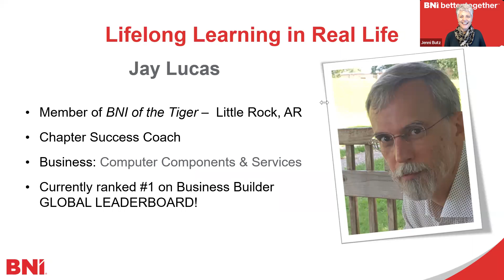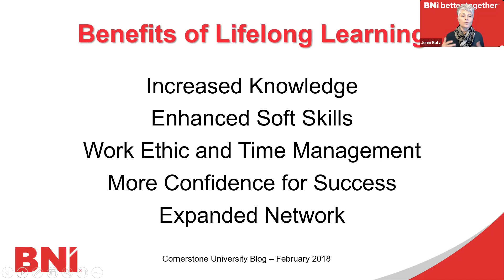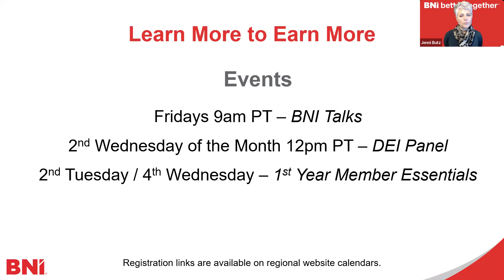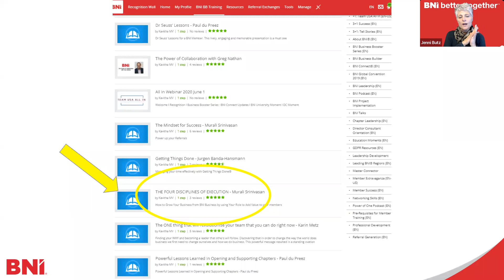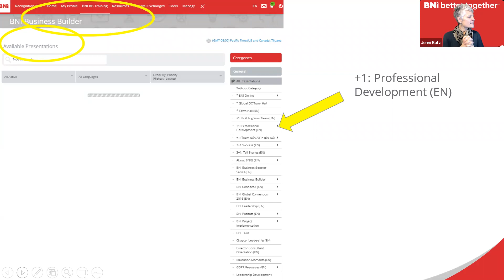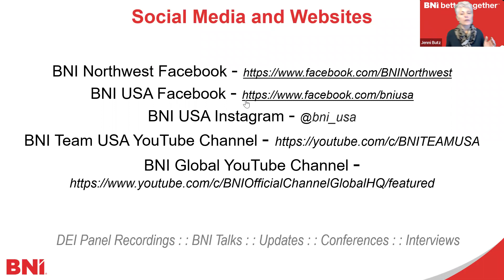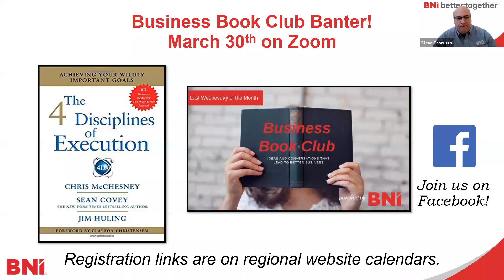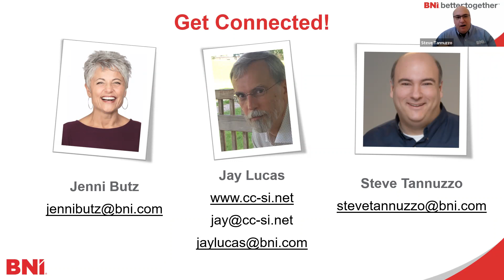BNI Talks: Lifelong Learning for Success in Business and Life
Jenni Butz and Jay Lucas discuss the benefits of BNI's Core Value of Lifelong Learning and share BNI resources for CEUs.